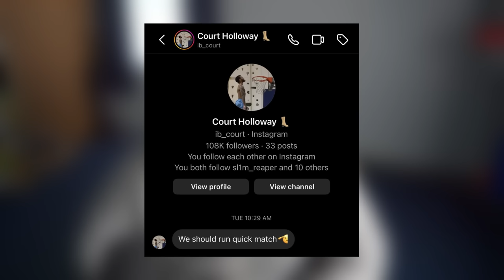NBA 2K Employee Challenged me to a Play Now Online Series, I accepted. (BO3)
SHOUTOUT TO @JumpAbility